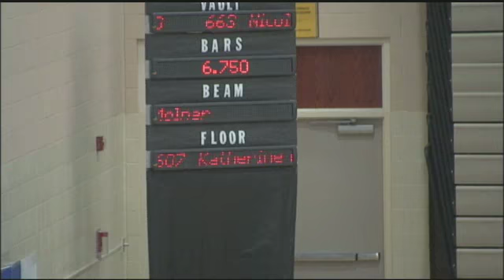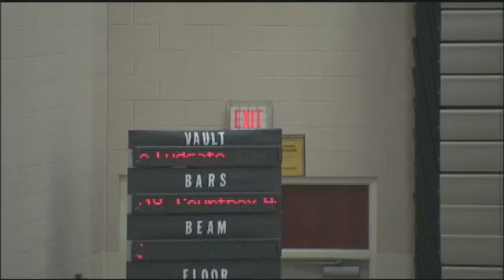RocknRoll_Kate_012410.mp4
Rock n Roll meet in Cleveland Kate level 6 01/24/10